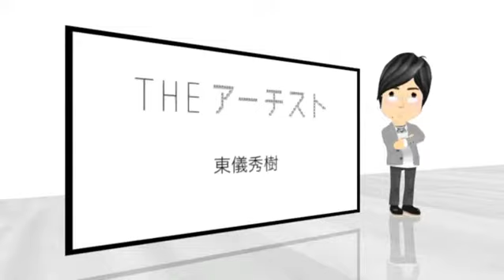【マトグロッソTV】#048 THEアーチスト 東儀秀樹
Webメディア マトグロッソ )にて
NHK解説委員中谷日出さんの連載「木曜新美術館」で配信中のコーナー「THEアーチスト」を転載。
今回は、写真やイラストに独自の音楽的世界観を持ち込み、アート表現でも注目を集める雅楽師・東儀秀樹さんをご紹介します！

東儀秀樹オフィシャルブログ「SMILE」Powered by Ameba